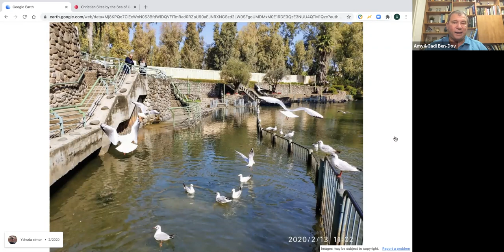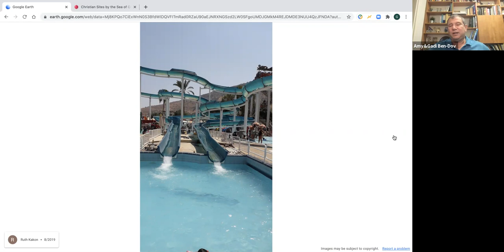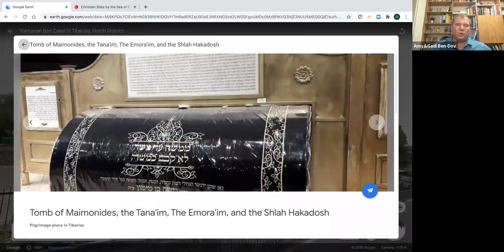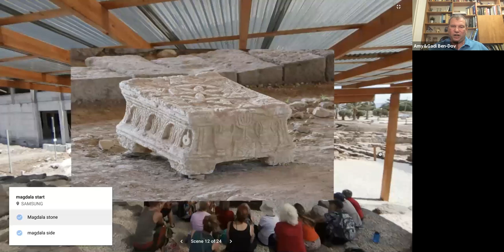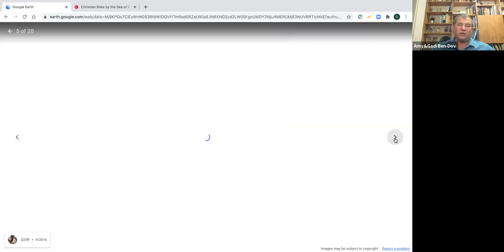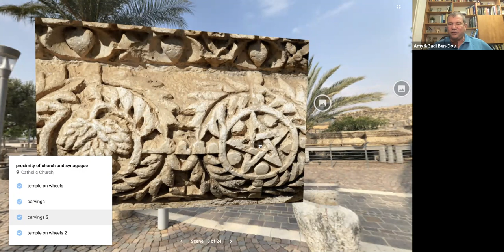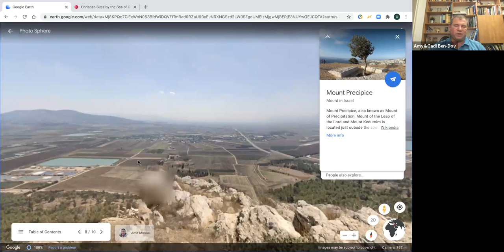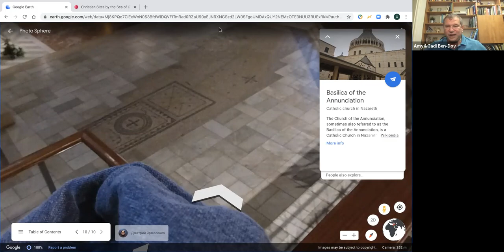Virtual Tour of Tulsa's Sister City of Tiberias, Israel and the surrounding area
A virtual tour of Tulsa's Sister City of Tiberias, Israel and the surrounding area.